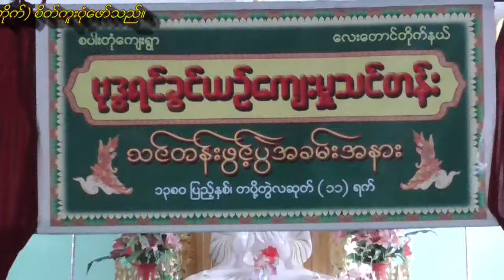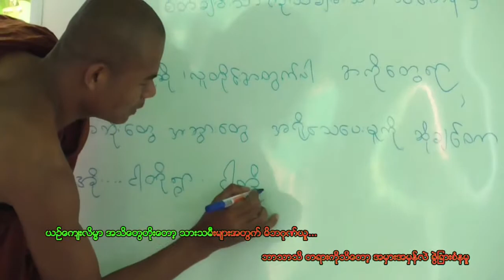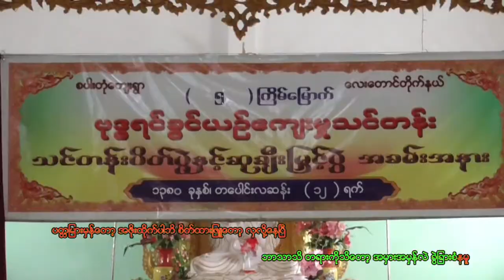1 ၁၃၈၀ ခုႏွစ္၊ စပါးတံုေက်းရြာ ၅ ႀကိမ္ေျမာက္ ဗုဒၶဘာသာယဥ္ေက်းလိမၼာသင္တန္း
1 ၁၃၈၀ ခုႏွစ္၊ စပါးတံုေက်းရြာ ၅ ႀကိမ္ေျမာက္ ဗုဒၶဘာသာယဥ္ေက်းလိမၼာသင္တန္း